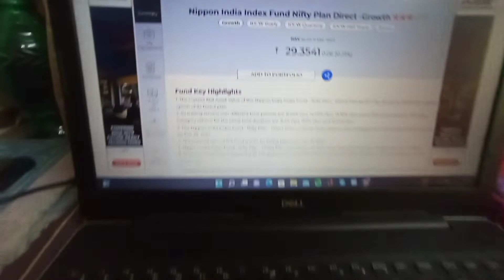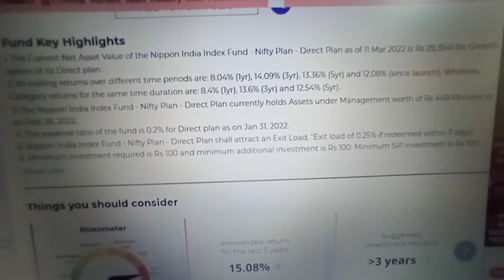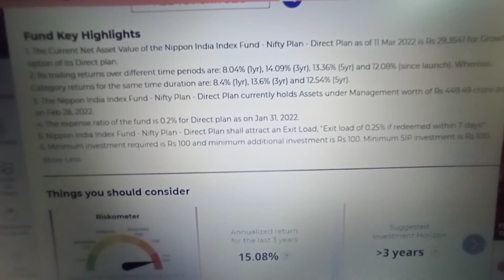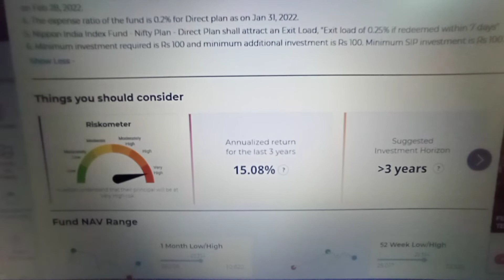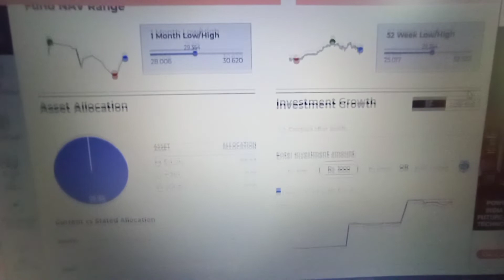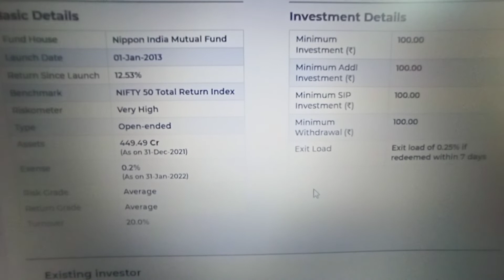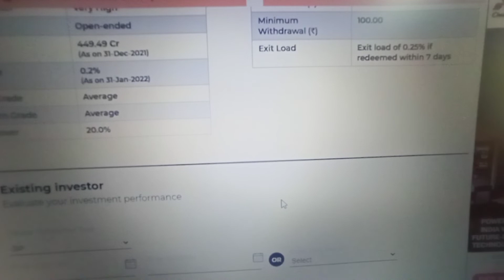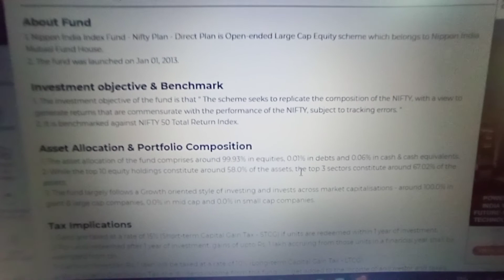Nippon India Index Fund Nifty Plan | Wealth Times | Nippon India Mutual Fund Latest News Today​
Nippon India Index Fund Nifty Plan Direct-G‎@Denis

Wealth Times | Nippon India Mutual Fund Latest News Today​